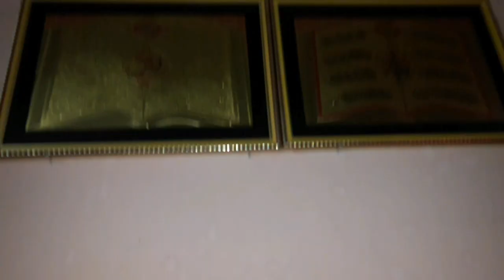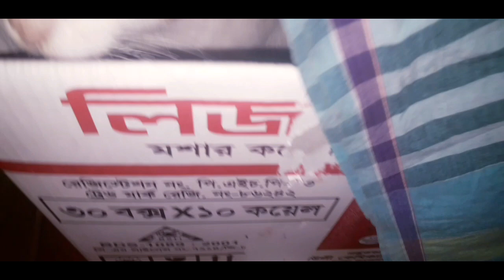face cover vlog #3 | আমার ঘরের কাজে কে সাহায্য করে? | Niqab| bangla blog | bangladeshi vlogger tolki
face cover vlog | আমার ঘরের কাজে কে সাহায্য করে? | Niqab | bangla blog | bangladeshi vlogger tolki

🔥Gys come my new channel